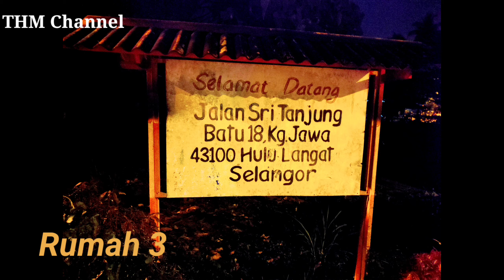Pasca Banjir 2021. Kami sedikit tetapi kami ada saat kamu berduka.